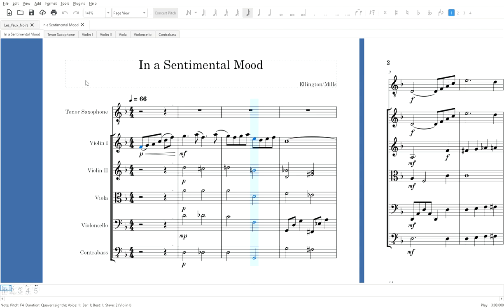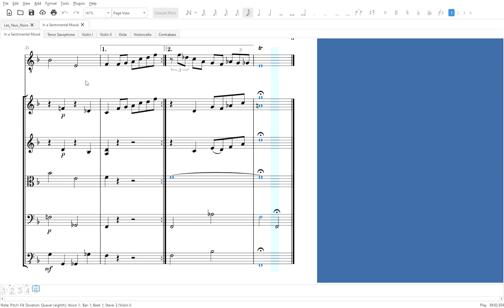in a sentimental mood